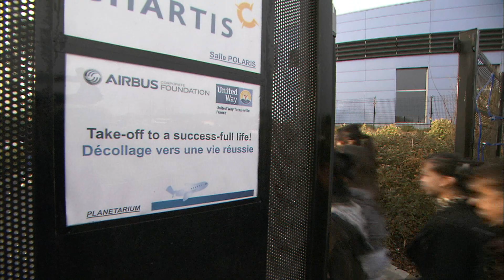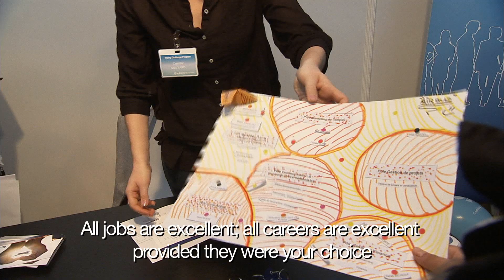« Airbus Flying Challenge »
Collège Bellefontaine. Airbus Fondation et United Way France à Toulouse.